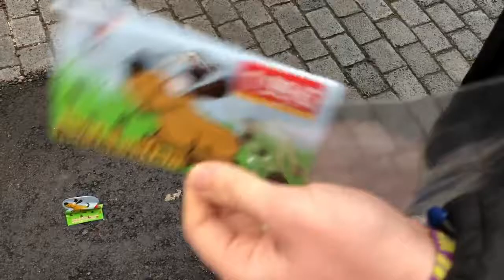Lesli Silvesterzauber Hundehaufen im Test